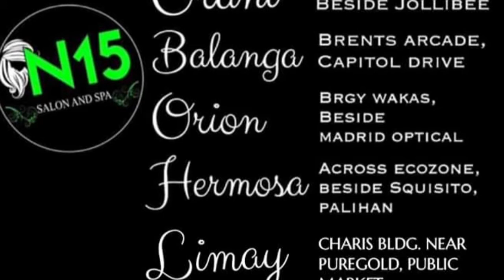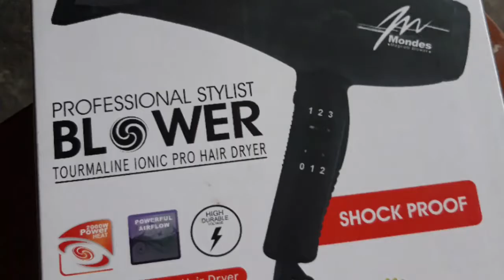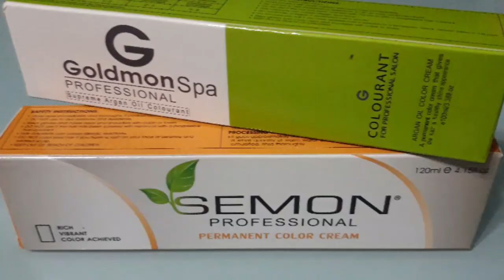Salonista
N15 Salon and Spa

Business location :

N15 Salon and Spa Branches

@ Orani plaza Centro 1 Orani , Bataan
@ Wakas street Orion , Bataan
@ Brents Arcade Capitol Drive
  Balanga City , Bataan
@ Across Ecozone Palihan ,
   Hermosa , Bataan
@ Chariz Bldg. near Puregold
    Market road Limay Bataan